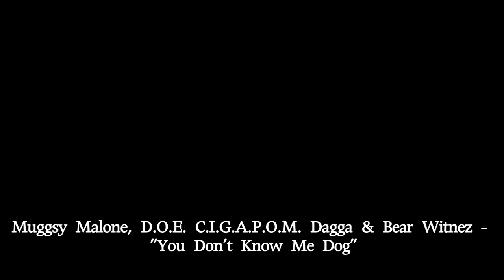Let's meet producer A.Sesay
This interview is a look at Maryland producer A.Sesay and his debut EP the "A Special".

Shot by R.Badwah & Murray Pictures